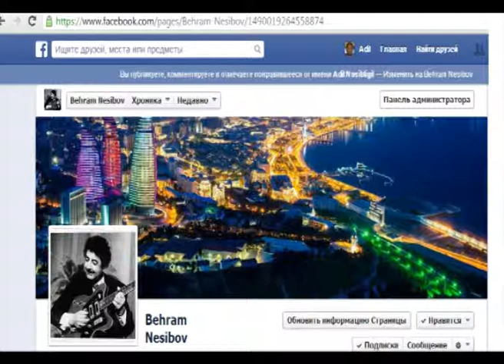Bəhram Nəsibov - Saf eşqim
Gecələr 1974-cü il - Bəhram Nəsibov alt yazıları oxumağı unumayın
Saf eşqim söz-musiqi Bəhram Nəsibov, oxuyur Tükəzban İsmayılova